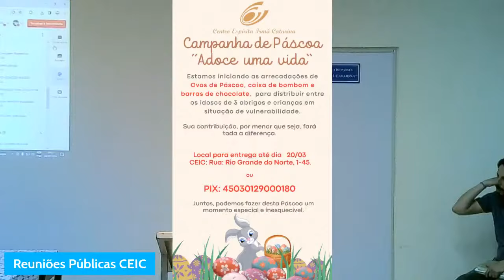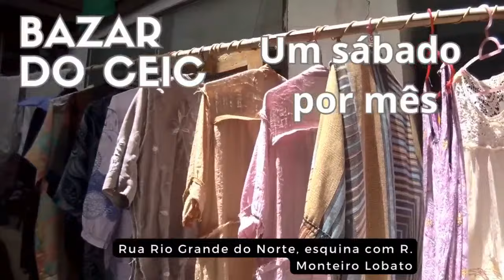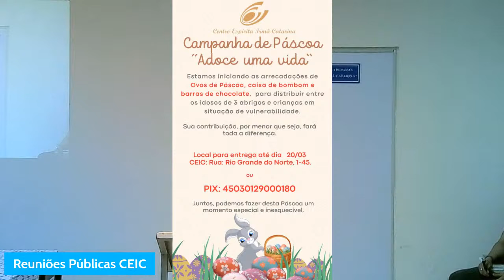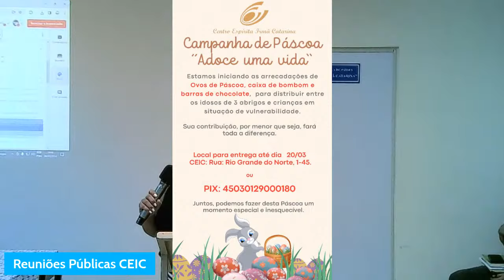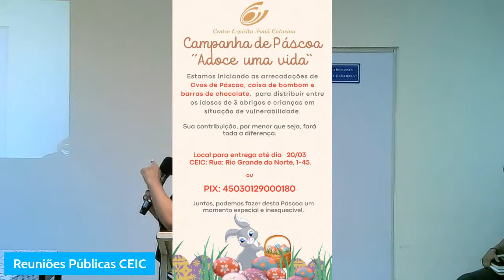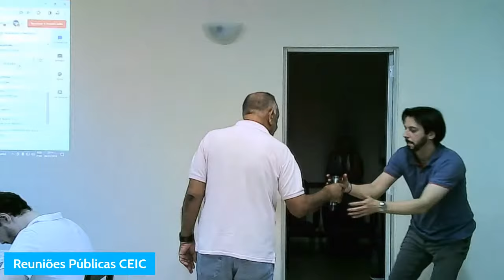Reuniões Públicas do Ceic TATTO SAVI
19 hs